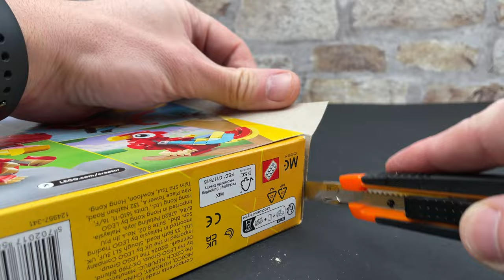𝗥𝗘𝗗 𝗗𝗥𝗔𝗚𝗢𝗡, 𝗙𝗜𝗦𝗛 & 𝗣𝗛𝗢𝗘𝗡𝗜𝗫: LEGO Creator stop motion speed build [31145, UHD]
Red Dragon | 31145 | 149pcs | Creator 3-in-1 | £8.99 | 6+ | January 2024

"Hey there! I just wanted to take a moment to say thank you for clicking on my video. I know there are a few options out there, so the fact that you chose to watch my content means a lot.
Don't forget to turn on notifications for upcoming video's.
Thank You again for your support and for being a part of my YouTube journey! You keep watching & I'll keep creating!"

Equipment I use:
𝗶𝗣𝗵𝗼𝗻𝗲 𝟭𝟮
𝗧𝗮𝗯𝗹𝗲